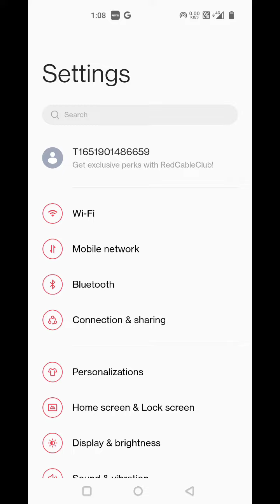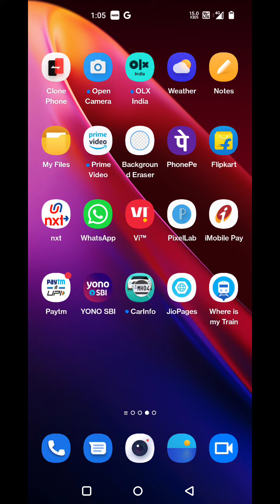Auto set date and time in Motorola G82 5G, Motorola G82 5G mein date and time set kaise karen, autom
Auto set date and time in Motorola G82 5G, Motorola G82 5G mein date and time set kaise karen, automatic set date and time,